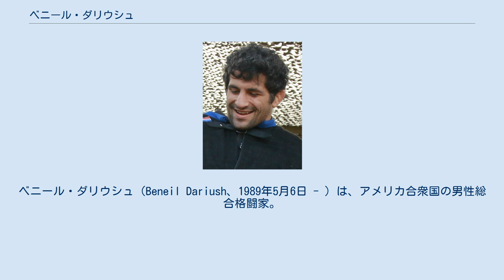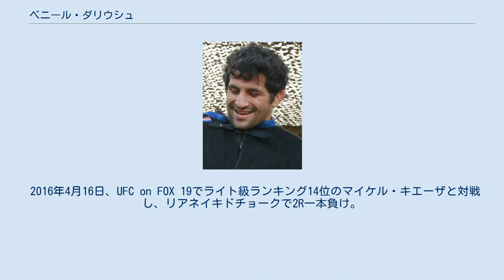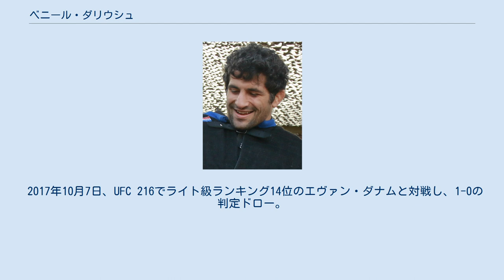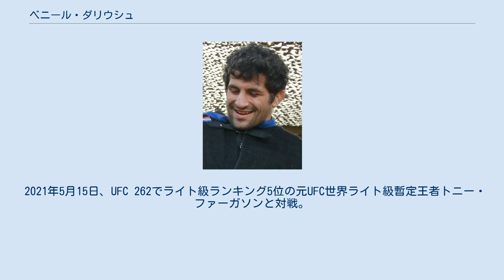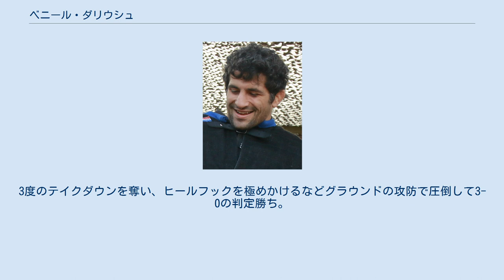ベニール・ダリウシュ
ベニール・ダリウシュ（Beneil Dariush、1989年5月6日 - ）は、アメリカ合衆国の男性総合格闘家。
アッシリア人。
西アーザルバーイジャーン州オルーミーイェ出身。
アメリカ合衆国カリフォルニア州在住。
キングスMMA所属。
UFC世界ライト級ランキング3位。
 イランで農場を営む家庭に生まれ、9歳のときにアメリカ合衆国に移住した。
2007年からブラジリアン柔術を始め、5年で黒帯を獲得。
2009年にプロ総合格闘技デビュー。
2010年10月、世界ノーギ柔術選手権に出場し、茶帯ミドル級で金メダルを獲得した。
 2014年1月15日、UFC初参戦となったUFC Fight Night: Rockhold vs. Philippouでチャーリー・ブレネマンと対戦し、リアネイキドチョークで1R一本勝ち。
 2015年3月14日、UFC 185でダロン・クルックシャンクと対戦し、リアネイキドチョークで2R一本勝ち。
 2015年4月18日、UFC on FOX 15でライト級ランキング12位のジム・ミラーと対戦し、3-0の判定勝ち。
 2015年8月8日、UFC Fight Night: Teixeira vs. St. Preuxでライト級ランキング5位のマイケル・ジョンソンと対戦し、2-1の判定勝ち。
 2016年4月16日、UFC on FOX 19でライト級ランキング14位のマイケル・キエーザと対戦し、リアネイキドチョークで2R一本負け。
 2016年11月5日、UFC Fight Night: dos Anjos vs. Fergusonでライト級ランキング15位のラシッド・マゴメドフと対戦し、3-0の判定勝ち。
 2017年3月11日、UFC Fight Night: Belfort vs. Gastelumでライト級ランキング5位のエジソン・バルボーザと対戦し、右跳び膝蹴りで2RKO負け。
 2017年10月7日、UFC 216でライト級ランキング14位のエヴァン・ダナムと対戦し、1-0の判定ドロー。
 2019年3月9日、UFC Fight Night: Lewis vs. dos Santosでドリュー・ドーバーと対戦し、トライアングルアームバーで2R一本勝ち。
 2019年10月26日、UFC Fight Night: Maia vs. Askrenでフランク・カマチョと対戦し、リアネイキドチョークで1R一本勝ち。
 2020年3月7日、UFC 248でドラッカー・クロースと対戦。
2R中盤にクロースの右フックでぐらつくものの、直後に右フックで逆にクロースをぐらつかせ、最後は左ストレートで逆転のKO勝ち。
3戦連続となるパフォーマンス・オブ・ザ・ナイトを受賞した。
また、ダリウシュはこの試合で同年のUFC カムバック・オブ・ザ・イヤーを受賞した。
 2021年2月6日、UFC Fight Night: Overeem vs. Volkovでライト級ランキング10位のディエゴ・フェレイラと再戦し、2-1の判定勝ち。
 2021年5月15日、UFC 262でライト級ランキング5位の元UFC世界ライト級暫定王者トニー・ファーガソンと対戦。
3度のテイクダウンを奪い、ヒールフックを極めかけるなどグラウンドの攻防で圧倒して3-0の判定勝ち。
7連勝を飾った。